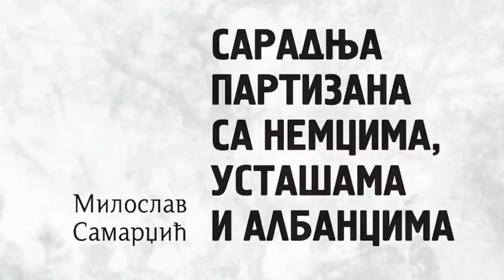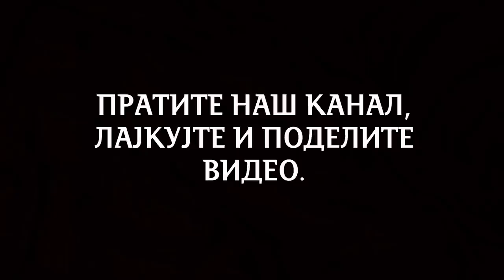BITKA NA SUTJESCI PARTIZANSKA KATASTROFA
Tok bitke na Sutjesci, pravi redosled dogadjaja za vreme nemacke operacije. Katastrofalne zrtve partizana, mitovi i film snimljen po njima.

Помозите рад ''Погледа'' својом донацијом. За донације из Србије: Рачун број 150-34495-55, Директна банка Сврха уплате: Донација Прималац: Погледи д.о.о. Немањина 16, 34 000 Крагујевац За донације из иностранства: Пеј пал налог